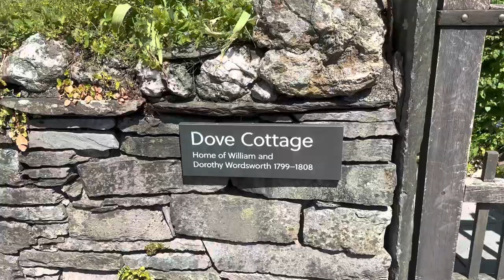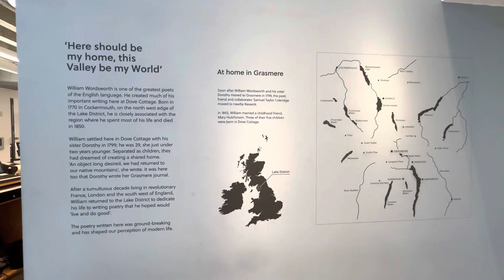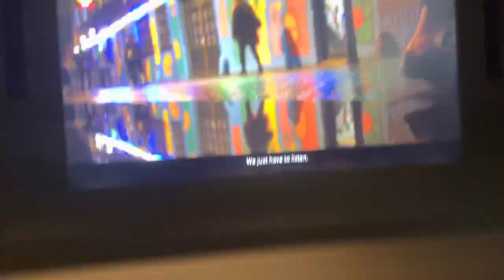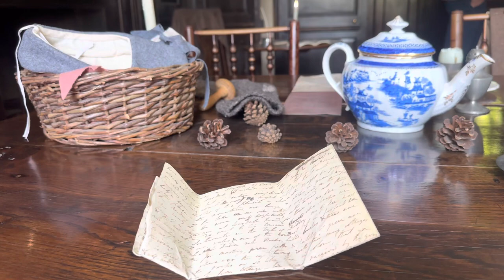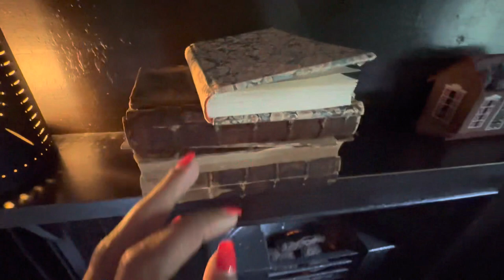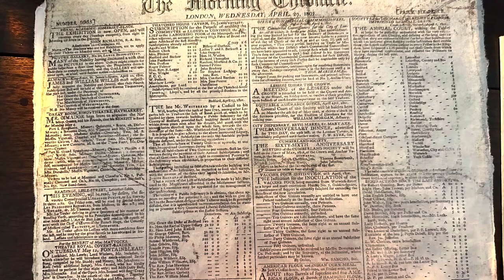Wordsworth’s Dove Cottage Grasmere inspiring all poets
OMG Wordsworth Lived & wrote poetry here- Grasmere Lake District

william wordsworth
Lake District
william wordsworth biography
mcqs on william wordsworth
romantic poets
romantic poetry
Romantic poet
history
English literature
Dorothy wordsworth
dorothy wordsworth journal
dove cottage
Dove cottage tour
Wordsworth grasmere
Wordsworth daffodils
i wandered lonely as a cloud
lake district uk
Vlog
vlogs
vlogger
family vlog